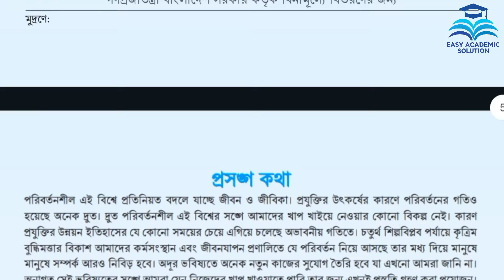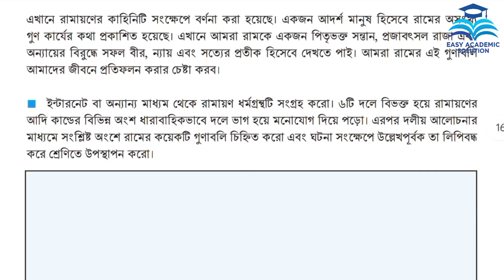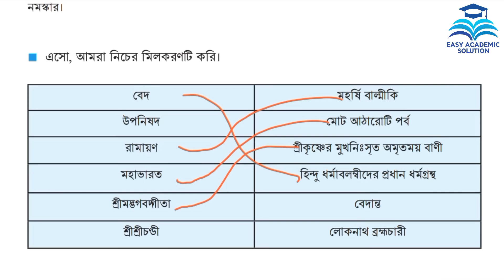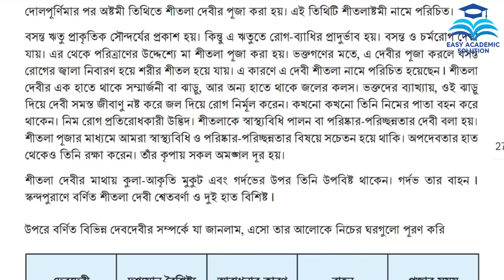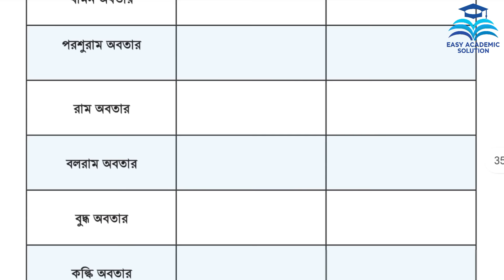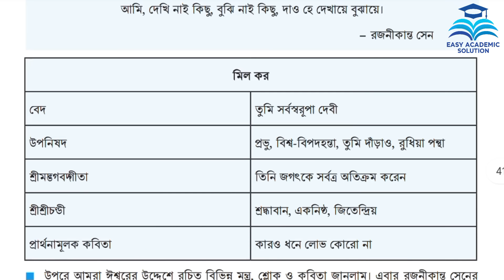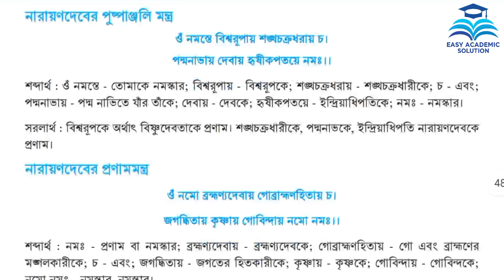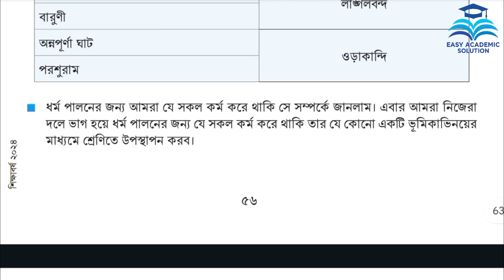৭ম শ্রেণি অর্ধ বার্ষিক পরীক্ষার প্রশ্ন ২০২৪ হিন্দুধর্ম শিক্ষা। Class 7 Half Yearly Exam 2024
৭ম শ্রেণি অর্ধ বার্ষিক পরীক্ষার প্রশ্ন ২০২৪ হিন্দুধর্ম শিক্ষা। Class 7 Half Yearly Exam 2024

class 7 hindu dharma shikkha half yearly question paper 2024
class 7 ordho barsik porikkha 2024
sanmasik mullayon class 7 hindu dharma
৭ম শ্রেণির হিন্দুধর্ম শিক্ষা ষান্মাসিক মূল্যায়ন
৭ম শ্রেণির অর্ধ বার্ষিক পরীক্ষা সিলেবাস
hindu dharma ordho barshik class 7
 ৭ম শ্রেণির হিন্দুধর্ম শিক্ষা অর্ধ বার্ষিক পরীক্ষার প্রশ্ন
৭ম শ্রেণির ষান্মাসিক মূল্যায়ন হিন্দুধর্ম শিক্ষা প্রশ্ন
৭ম শ্রেণির অর্ধ বার্ষিক পরীক্ষার প্রশ্ন ২০২৪ হিন্দুধর্ম শিক্ষা